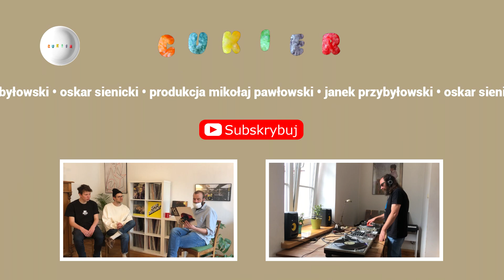Moja Piątka #5 - Gofer (Płyty Gramofonowe)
Moja Piątka to seria, w której muzycy i fani muzyki pokazują pięć najważniejszych albumów swojego życia.

Płyty Wojtka

1. Anderson .Paak - Malibu
2. MNDSGN - Body Wash
3. Beluga Stone - Beluga Trigga And Master Stone's Spiritual Surfing
4. Allegro Jazz-Band - The Golden Mean
5. Herbie Hancock ‎– Blow-Up

Sprawdź nasz facebook i instagram :)

Graphics and editing: Mikołaj Pawłowski

Outro: Chill Soul Sample Type Beat | Old School Boom Bap Type Beat 2020